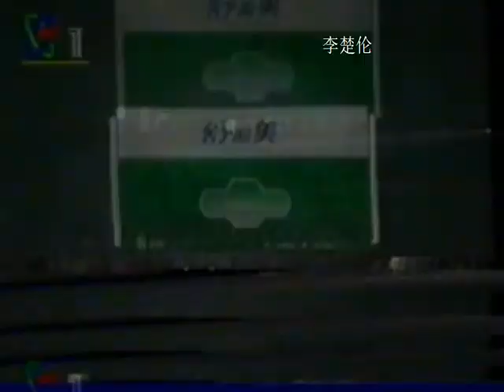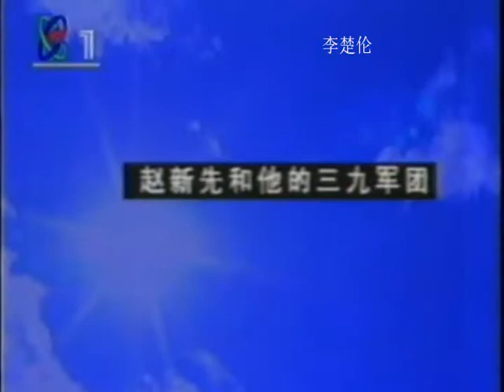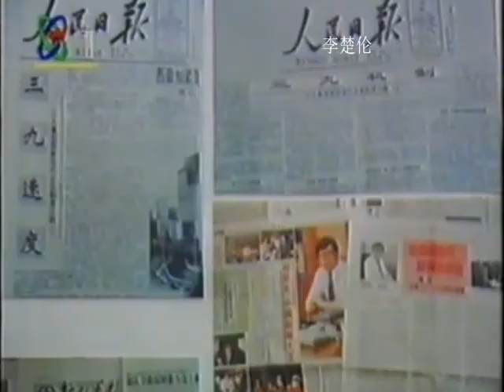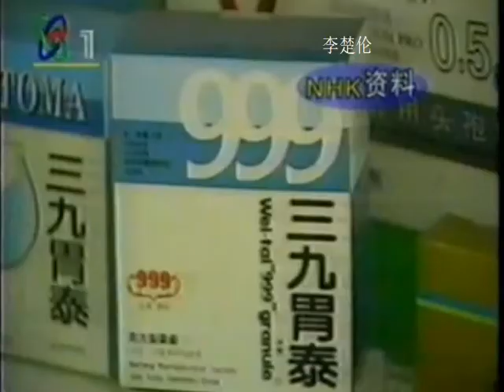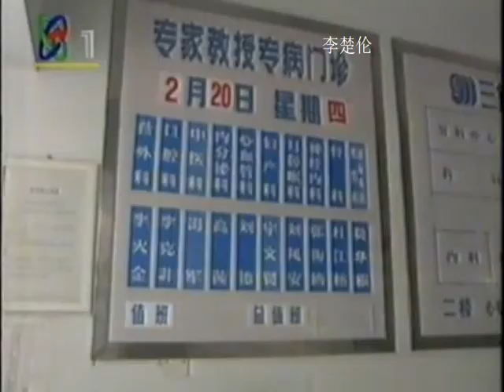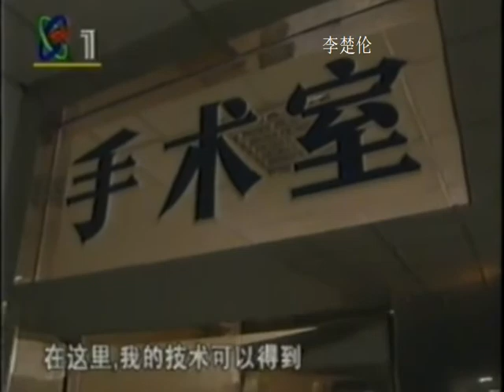中国人复兴山海情 Chinese communsit rule China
doc CN 1999 COMPANY 01 mpeg2video